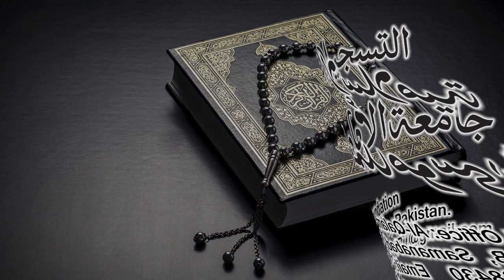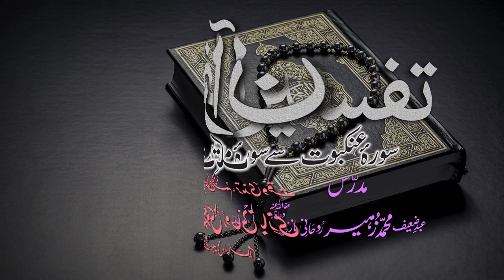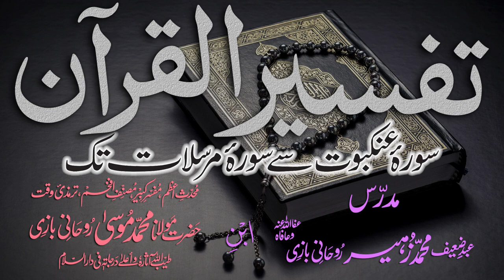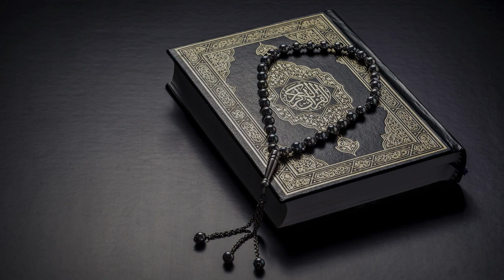Tafsir Dars - 121 - Sura-Tahreem - Ayat - 001 - Maulana Muhammad Zuhair Albazi - 31/05/2011